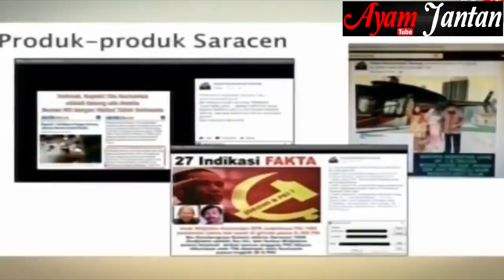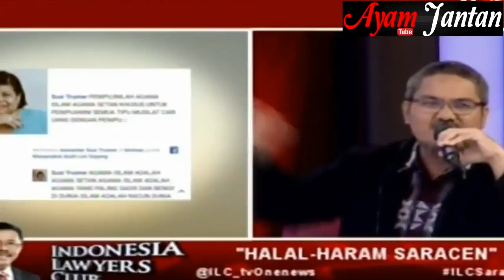DETIK DETIK AKBAR FAIZAL SKAKMAT JONRU GINTING !!!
Terima Kasih.